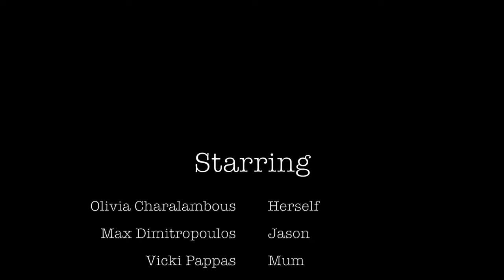LIVFOREUROVISION - EPISODE ONE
Following the launch of her online entertainment production company in 2015, The OC Project and first online series livforcunningham, Olivia Charalambous is back with her second series livforeurovision, a mockumentary online series based on her journey to enter herself into Eurovision 2017’s Song Contest representing her country Cyprus.

We follow her as Olivia prepares to fully sparkle up, learn how to
speak Greek and find the perfect song that will get her to Europe. Will her music theatre training, a song about equality and her fathers Cypriot birth certificate be enough to get her there?

Tune in for the next five weeks every Thursday to see how Olivia raises her flag and sparkles for her country.

For more information like The OC Project on Facebook or follow them on Twitter and Instagram.

CREATED BY: OLIVIA CHARLAMBOUS
COSTUMES/ MAKEUP BY: OLIVIA CHARALAMBOUS
GUEST APPEARANCES:

 Max Dimitropoulos
 Vicki Pappas
 Sarah Jackson
 Melissa Kahraman
 Remy Noonan
 Elias Jabbour
 Stephen Valeri
 Jaclyn DeVincentis
 Emily Mercurio
 James Coley
 Jack Van Staveren
 Thomas O'Rielly
 Alex Thompson